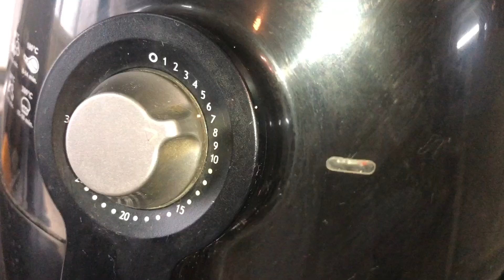2 Mins Recipe For French Fries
French Fries is the perfect snack for evening!! but will be more perfect if made in 2 mins...also most imp its 1teaspoon oil fries
so try out this recipe by me...hope u will like it

airfryer,philipsairfryer,frenchfriesrecipe,airfryerrecipes,frenchfries,howtomakefrenchfries,friesathome,aloochips,friesrecipe,lessoilfrenchfries,healthyfries,easyrecipeforfrenchfries,quickandeasyrecipeforfrenchfries,frenchfriesin3sterp,nooilrecipe,nooilsnacks